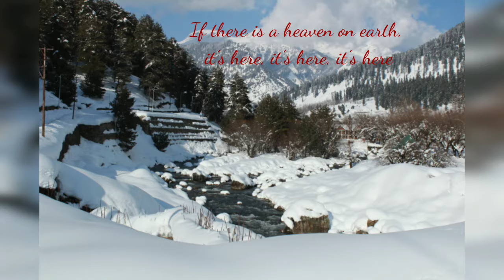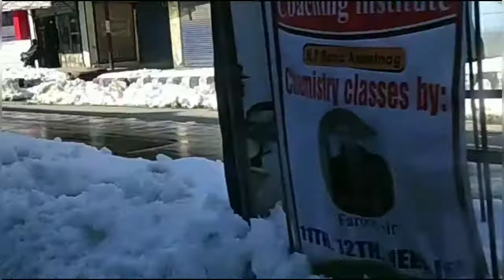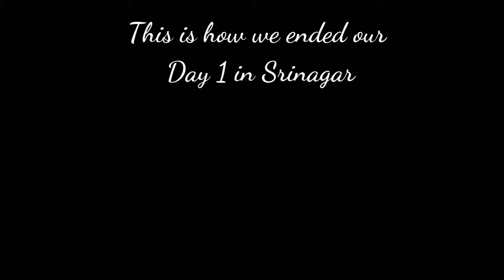Kashmir Dairies | Dal Lake Srinagar | Radisson Srinagar Stay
We travelled Kashmir during winter. It was a four day trip. This is our day 1 video. We stayed at Radisson srinagar.